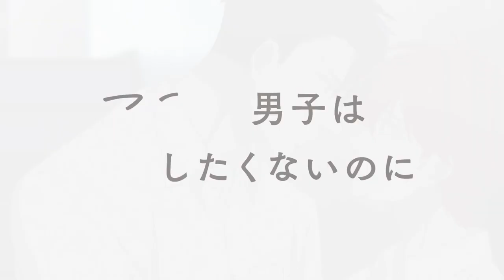Mask Danshi: This Shouldn't Lead to Love | Official Trailer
Boys-love manga Mask Danshi: This Shouldn't Lead to Love (Mask Danshi wa Koishitakunai no ni) will get an anime that will be bundled as a Blu-ray Disc with the special edition of the manga's fourth compiled book volume on October 20.

Alternative Titles:
Mask Danshi wa Koishitakunai no ni
マスク男子は恋したくないのに

Cast:
Takuya Eguchi as Tsuzuru Saikawa
Yūsuke Kobayashi as Keigo Sayama

Staff:
Director: Naoko Takeichi
Script: Fumiyo Sakai
Storyboard: Naoko Takeichi
Original creator: Mitsuru Sangō
Character Design: Honoo Kaneda
Art Director: Aibou
Animation Director: Erika Ikeda
Director of Photography: Megumi Himeno
Animation Production: Studio Fusion

Mask Danshi anime trailer,
Mask Danshi pv,
Mask Danshi full episode,
Mask Danshi watch,
Mask Danshi manga.
Boys love anime,
Anime 2023,
Anime 2024,